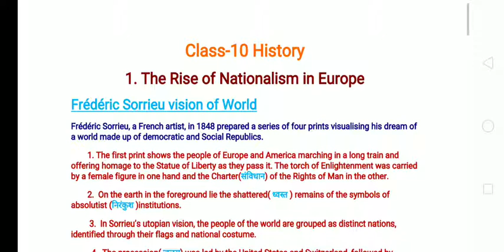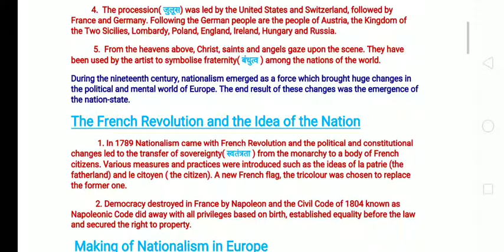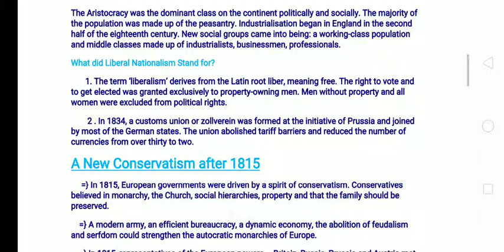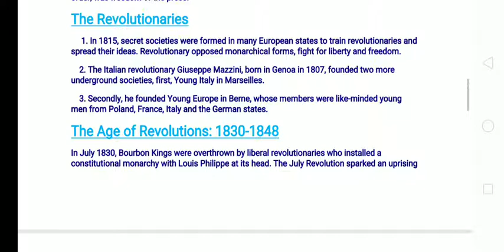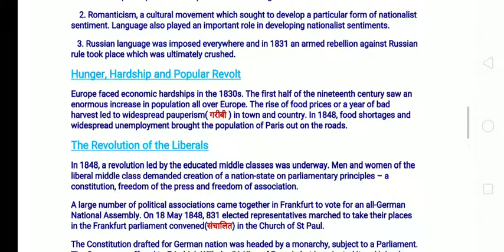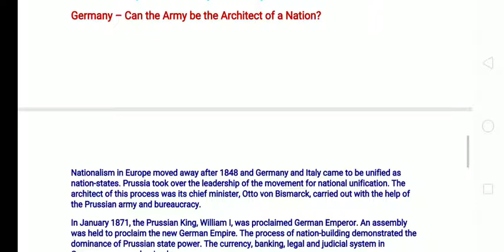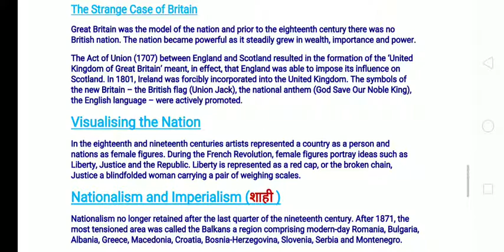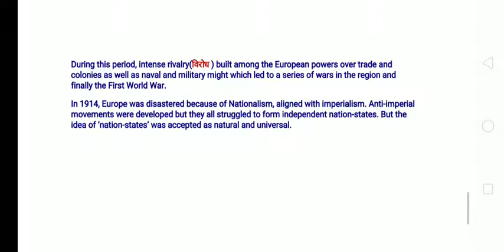Class -10, The Rise of Nationalism in Europe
Please provide suggestions